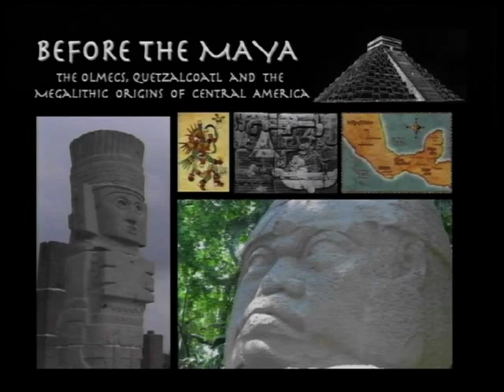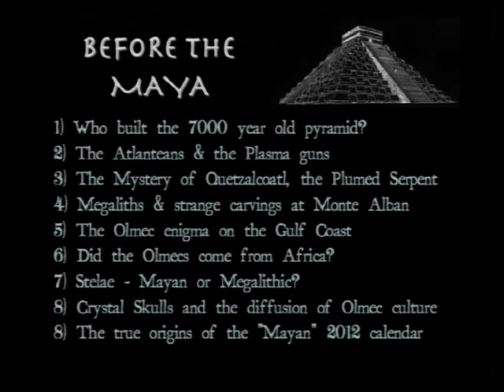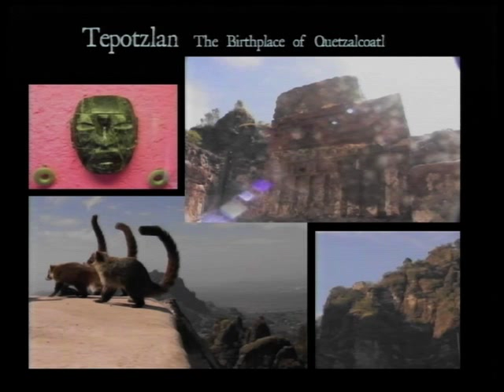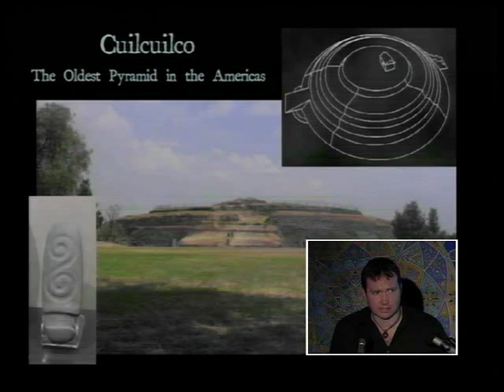Hugh Newman - Before The Maya: The Olmecs, Quetzalcoatl and the Megalithic Origins of Mesoamerica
Explore Megalithic Mexico, Mayan pyramids and the Olmec culture with Hugh Newman and Jj Ainsworth in February 2019.

Description: Hugh has recently travelled around Mexico, Guatemala, Hondurus and Belize in search of the pre-Mayan megalithic civilization that flourished as far back as 7000BC. Mexico is famous for its Mayan and Aztec architecture but Hugh has discovered evidence of much earlier cultures, that were of "megalithic" origin and were the inspiration behind the Mayan emergence. The Mayans have been credited with introducing a sophisticated calendar, agricultural practices and incredible stonework, but it is now thought that the 'Olmec' invented the Long Count calendar that ends in 2012 and taught the Maya much of what they knew, and were experts in the use of Toad DMT, psychedelic mushrooms and altered states, suggesting they received their knowledge from the shamanic realm and shared it with other cultures. Hugh also explores the legend of Quetzalcoatl, a bearded god (who is carved in stone at several Olmec sites, with strangely European features) and gives an overview of the incredible Olmec civilization, who were thought to be African in origin and were part of a prehistoric cosmopolitan culture that travelled the world. Also check out the blog

Biog: Hugh Newman is an earth mysteries and esoteric science researcher. He organises the Megalithomania Conferences, co-edits Avalon Rising magazine and coordinates talks, films and workshops at numerous festivals. He has researched the Indigo child phenomenon and published a book on the subject called 'The Psychic Children: Dolphins, DNA & the Planetary Grid'. His most recent book, 'Earth Grids - The Secret Patterns of Gaia's Sacred Sites', has been published by Wooden Books. He is an honorary member of The Antiquarian Society and has spoken at conferences in the UK, Malta, France, Peru and North America. He is currently writing a book about the prehistory of Mesoamerica and producing a documentary about the sacred sites of Britain. He has also appeared on BBC TV, BBC Radio, Red Ice Creations Radio, Glastonbury Radio and The Cosmic Influence (US).